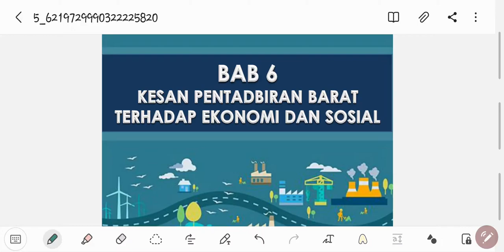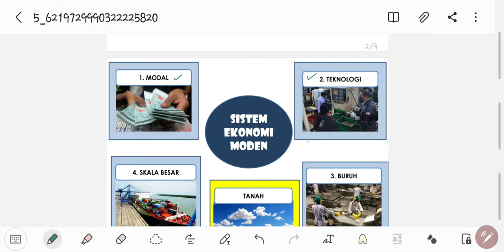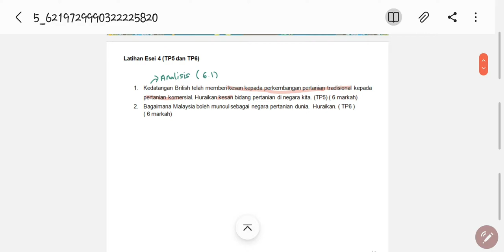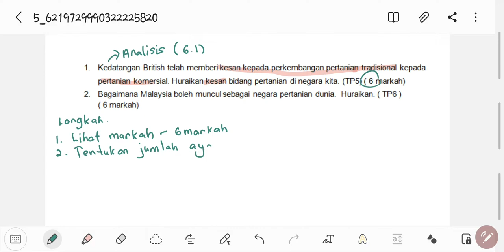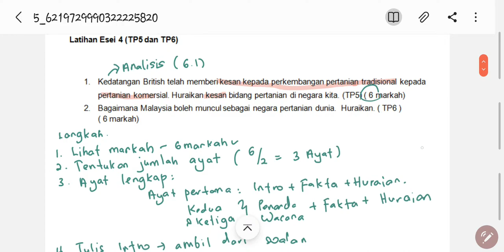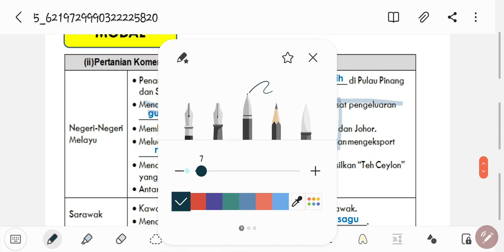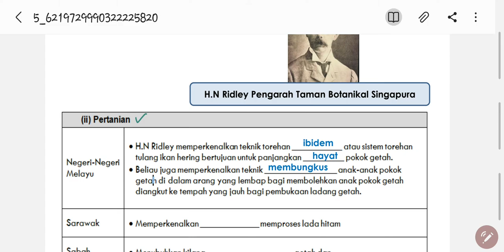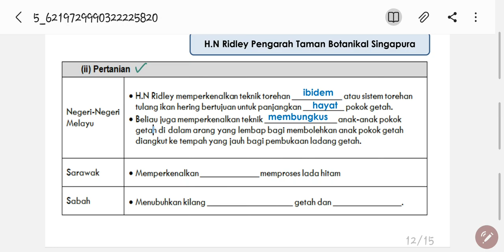T3 SEJ :Bab 6 - Latihan Esei No 1 TP5